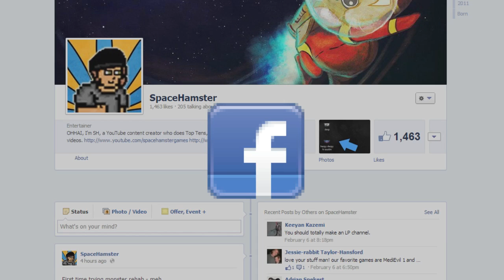Top 5 Useless Items in Video Games! - SpaceHamster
Useless Items. OK GO!

Special thanks to my Sister Paige!

Steam Wishlist- Make my dreams come trrrrruuuuuuueee!